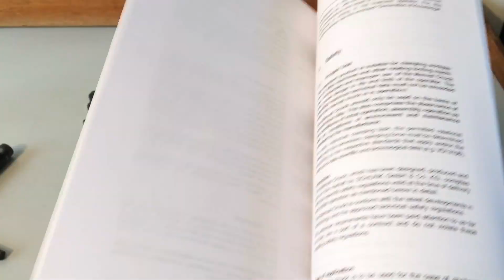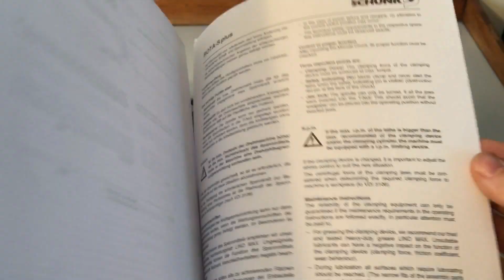Schunk ROTA-S plus 160-42 with Camlock D1/ DIN 55029